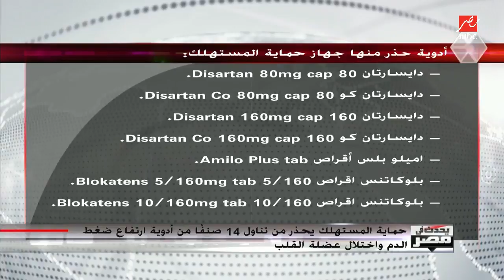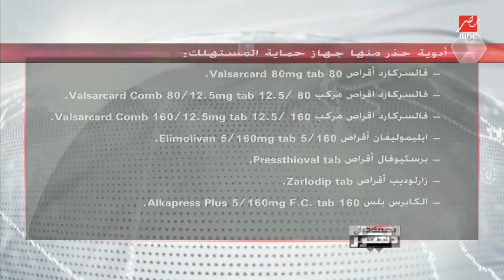حماية المستهلك تكشف لبرنامج "يحدث في مصر" تفاصيل أدوية الضغط المسرطنة